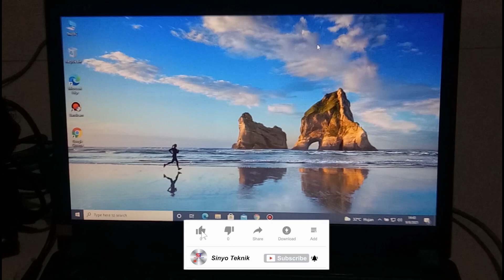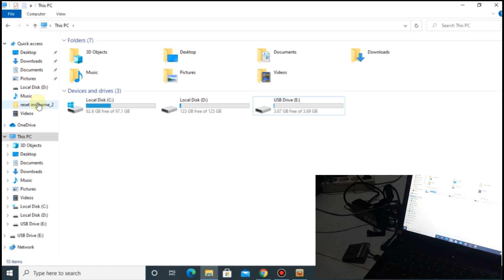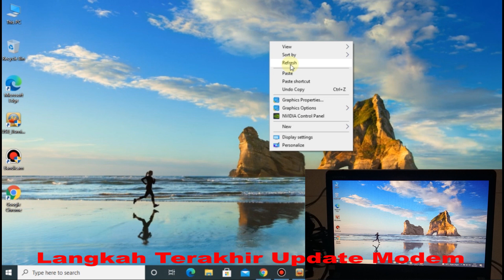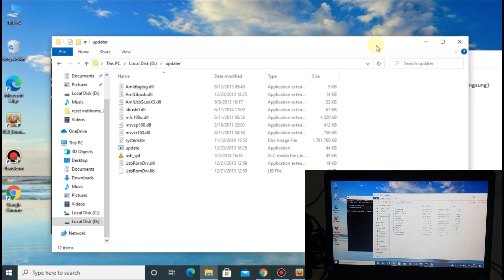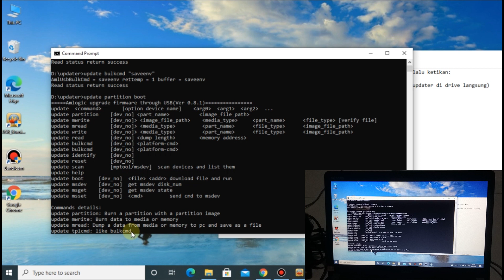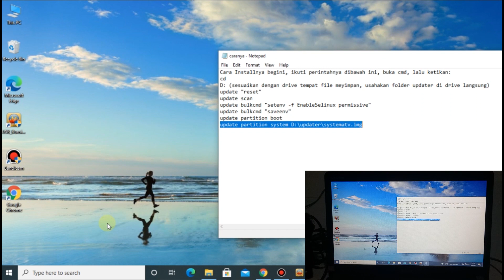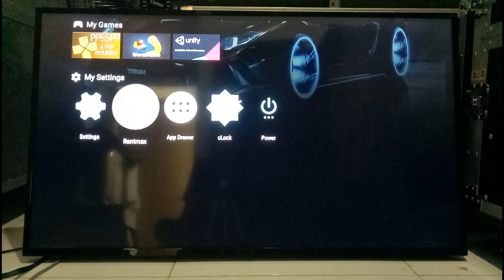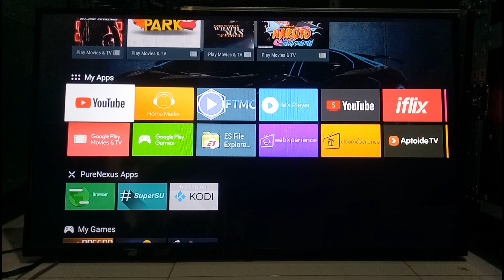Cara UNLOCK Stb Indihome B860H Tanpa Registrasi Lagi Ada Youtube Playstore Dan Tv digitalnya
Divideo kali ini saya akan berbagi Cara Unlock root STB Zte IndiHome model B860H/HG680p tanpa registrasi lagi Versi 2.1 versi BEJAT ,ini adalah request subscriber saya yah,nah untuk updatenya ini menggunakan update dari samsung yg ga perlu registrasi lagi ya ges..
siapkan Software dan Hardwarenya,Ikuti langkah langkah yang ada di video, sebaiknya jangan skip video agar bisa mengikuti tutorial tersebut dengan baik,selamat mencoba, semoga berhasil,semoga bermanfaat dan terima kasih..

Cara Installnya begini, ikuti perintahnya dibawah ini, buka cmd, lalu ketikan:
cd
D: (sesuaikan dengan drive tempat file meyimpan, usahakan folder updater di drive langsung)
update "reset"
update scan
update bulkcmd "setenv -f EnableSelinux permissive"
update bulkcmd "saveenv"
update partition boot
update partition system D:\updater\systematv.img

# jika temen2 tidak punya hdmi dummy,bisa mengikuti tutorial ini dengan membongkar stb indihomenya kalian jumper ic R87, ini linknya :

terima panggilan service kerumah
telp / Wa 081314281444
untuk daerah Jakarta dan sekitarnya
untuk luar Jakarta bisa Via Remote viewer
terima kasih yang sudah support chanel ini